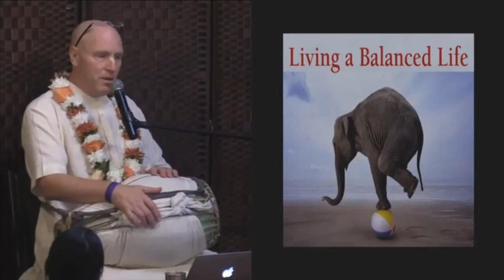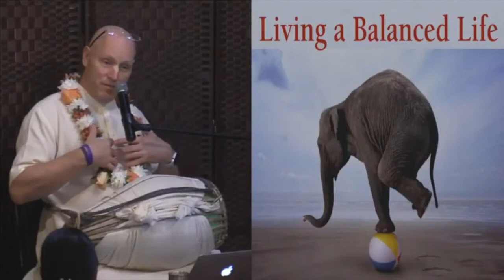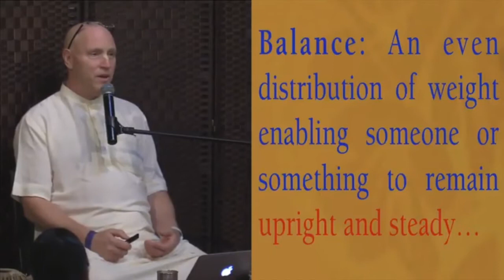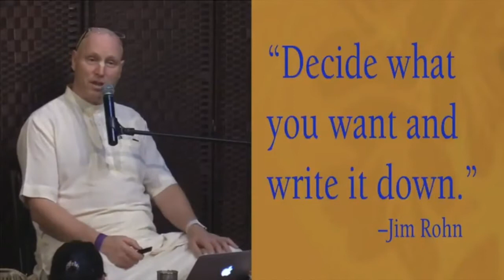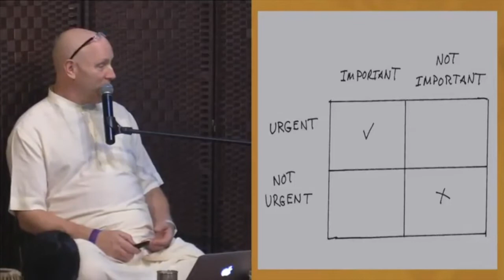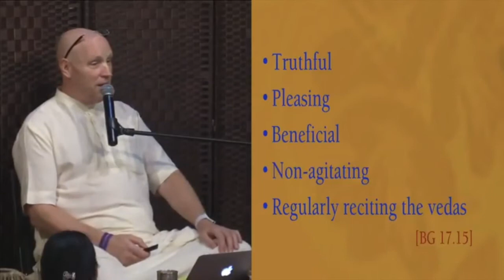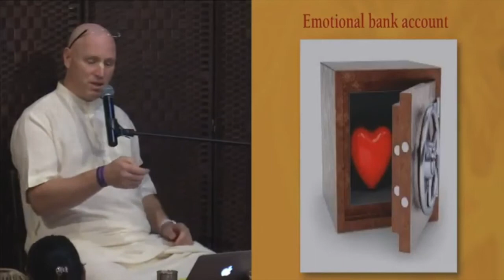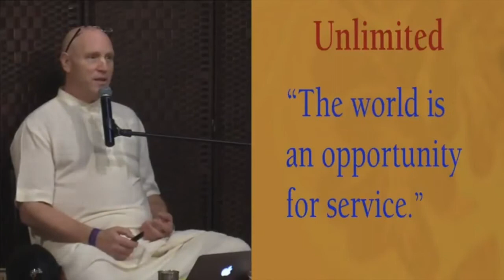2017 11 12 Living a Balanced Life - HG Vaisesika Dasa